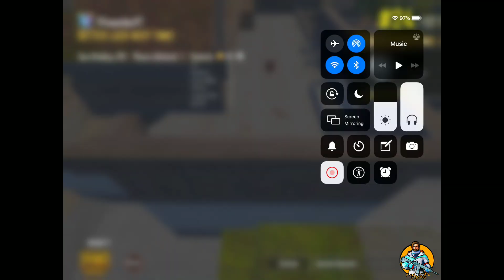Season 12 unlucky??? || pubgmobile